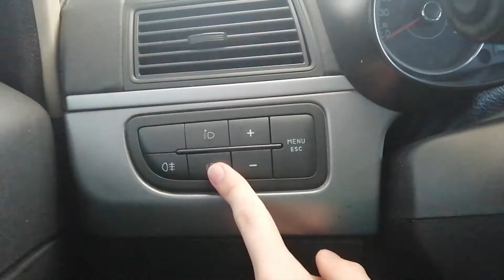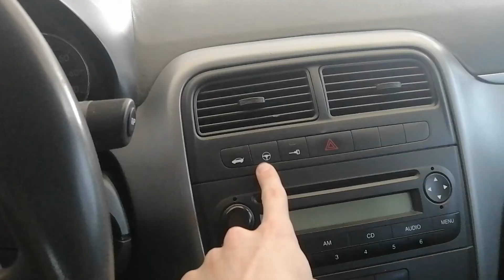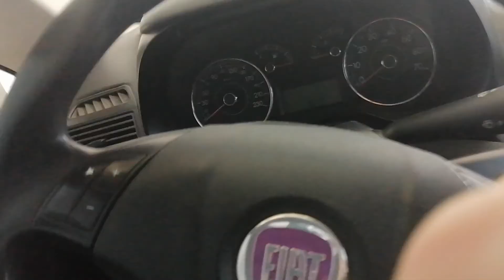NEDEN FİAT ALMALIYIZ.!! İZLEMEDEN ALMAYIN!! AVANTAJLARI NELER?